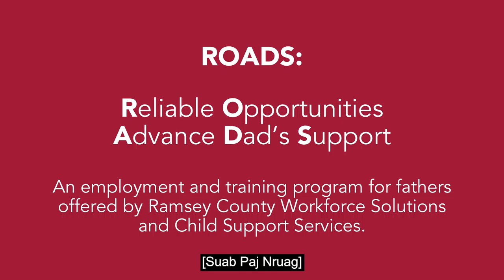Benefits of ROADS for the Whole Family (Hmong translated captions)